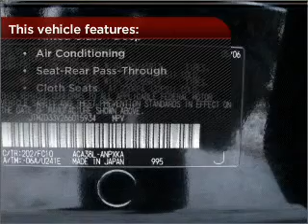2006 Toyota RAV4 in Bethesda, MD